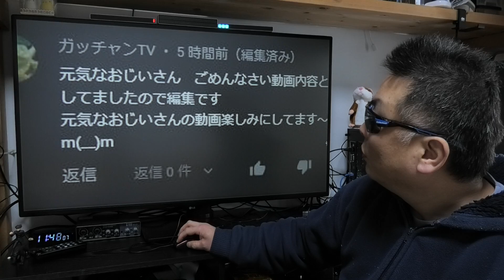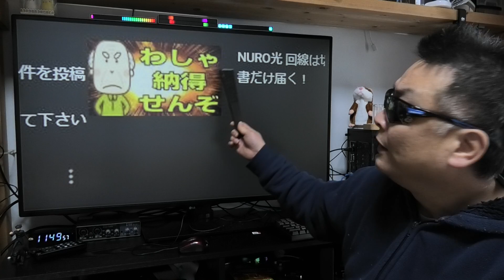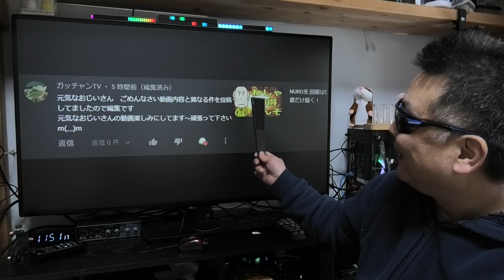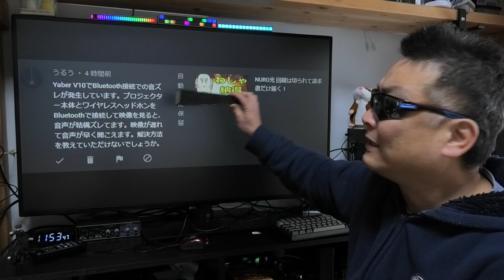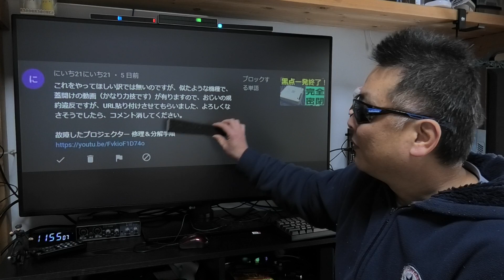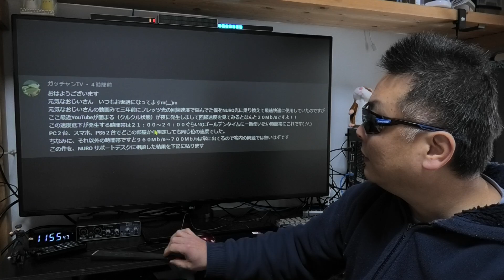モラルとネチケット 動画の関連性について！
● 楽天モバイル 公式TOP

●コメント投稿は必ずニックネームでお願いします。